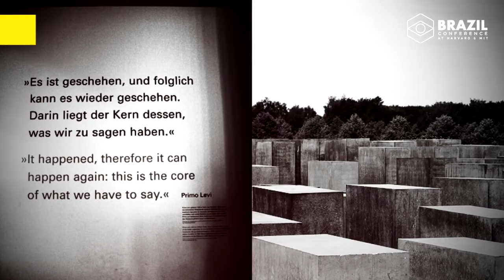Teaser Painel +Memória: O Papel do Passado na Construção do Futuro | BC2019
Diante de acontecimentos recentes, como as tragédias de Mariana, Brumadinho e do Museu Nacional, o papel da memória é uma temática inédita na Brazil Conference, e mais necessária do que nunca.